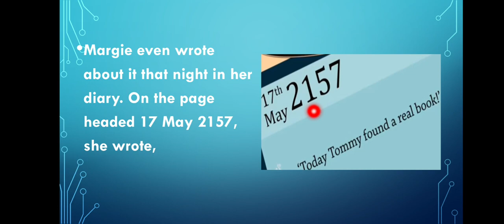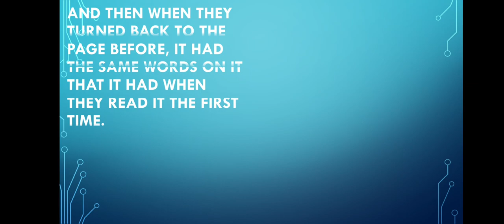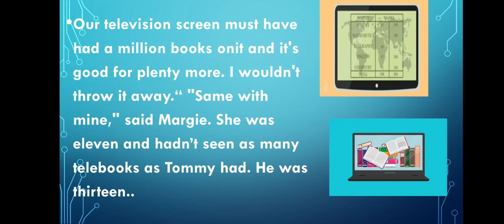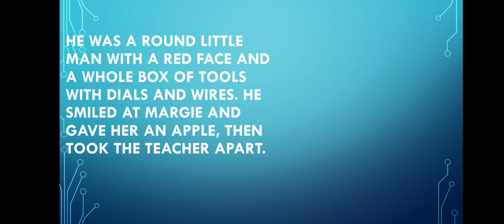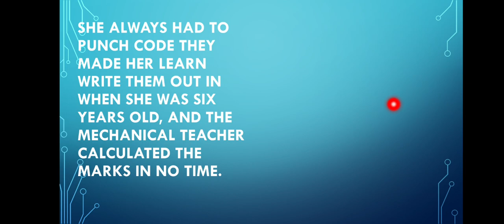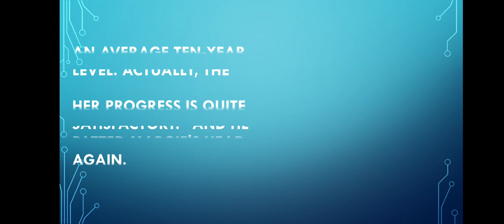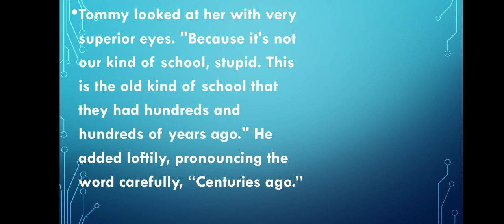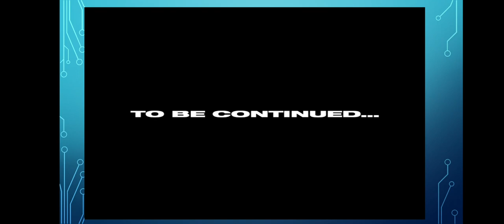The fun they had....urdu explanation..by aashna miss